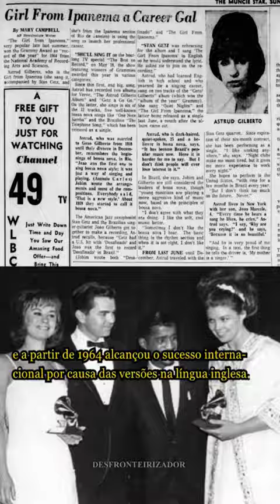Quem é a Garota de Ipanema?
Você já ouviu essa música?
Vinicius de Moraes & Tom Jobim - Garota de Ipanema

A canção Garota de Ipanema, composta em 1962, por Vinícius de Moraes e Tom Jobim, é uma das músicas brasileiras mais famosas do mundo. As primeiras gravações da canção com letra ocorreram em 1963, e a partir de 1964 alcançou o sucesso internacional por causa das versões na língua inglesa.
Astrud Gilberto & Stan Getz - The Girl From Ipanema

A canção foi utilizada como trilha sonora de diversos filmes, e foi interpretada por vários cantores famosos. Os autores da música tiveram como inspiração da música uma jovem de dezessete anos, Helô Pinheiro, que costumava caminhar próximo a praia. A partir da popularização da canção, ela se tornou uma celebridade. Em 2001, os herdeiros dos compositores, processaram Helô por usar o título da música como nome de sua loja, porém, a decisão do tribunal foi favorável à mulher que foi a inspiração da canção.